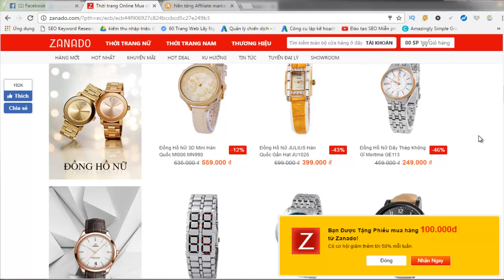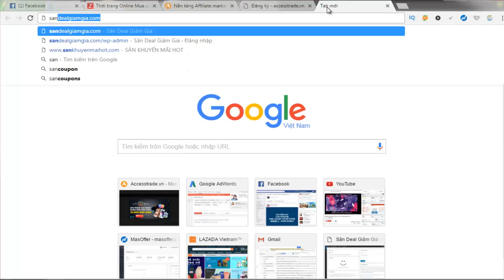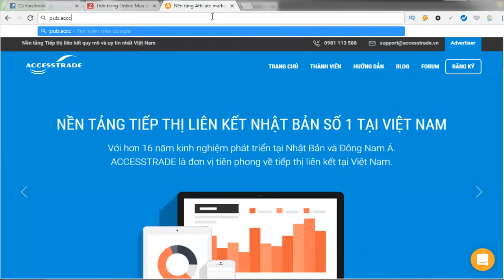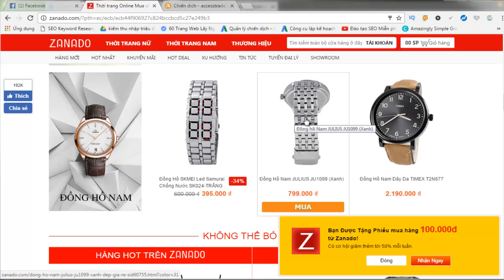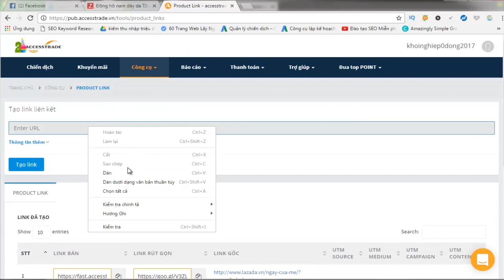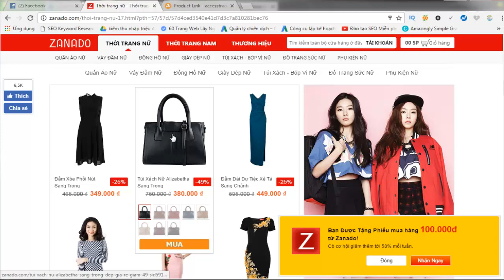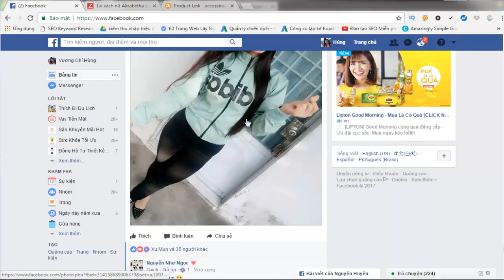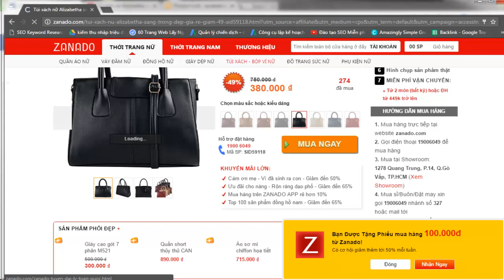Kiếm Tiền Với Tiếp Thị Liên Kết Zanado | Hướng Dẫn Bán Hàng Thời Trang Trên Zanado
Mô tả:
Một vài thông tin về Zanado.com

Zanado, cái tên nghe qua có vẻ “tây”, nhiều người sẽ nhầm tưởng đây là một công ty của nước ngoài. Nhưng thực sự thì đây là một công ty thuần Việt, có trụ sở tại thành phố Hồ Chí Minh. Được thành lập vào năm 2011, đây là một trong những trang web thương mại điện tử, chuyên kinh doanh các mặt hàng thời trang (quần áo, giày dép, túi xách…) có quy mô khá lớn. Do đó, tôi cảm thấy Zanado sẽ phù hợp hơn với các bạn nữ (những người sành mua sắm, yêu thích thời trang và có “gu” thẩm mĩ) đang có mong muốn kiếm thêm một nguồn thu nhập thụ động từ tiếp thị liên kết.

Cách thức hoạt động của mạng lưới tiếp thị Zanado

Toàn bộ quy trình hoạt động của mạng lưới tiếp thị liên kết Zanado được khái quát một cách trực quan, ngắn gọn và dễ hiểu trong sơ đồ bên dưới:

Tại sao bạn nên tham gia tiếp thị liên kết với Zanado?

Các mặt hàng thời trang (quần áo, giày dép, túi xách…) là những thứ cần thiết cho cuộc sống, có nhu cầu mua bán rất cao.
Mức hoa hồng khá cao, lên đến 15% giá trị của các sản phẩm.
Thời gian lưu trữ cookie lên đến 30 ngày, nghĩa là nếu ai đó vào Zanado.com thông qua sự giới thiệu của bạn thì trong 30 ngày tiếp theo, nếu người đó truy cập trực tiếp vào Zanado.com để mua hàng, đơn hàng đó vẫn được tính cho bạn.
Đăng ký đơn giản và nhanh chóng.
Các hình thức tiếp thị phong phú và đa dạng: cho phép bạn tự tạo mã giảm giá, hỗ trợ banner quảng cáo, hỗ trợ các template tiếp thị qua email, hỗ trợ quảng cáo động…
Giao diện thống kê đầy đủ và chi tiết.